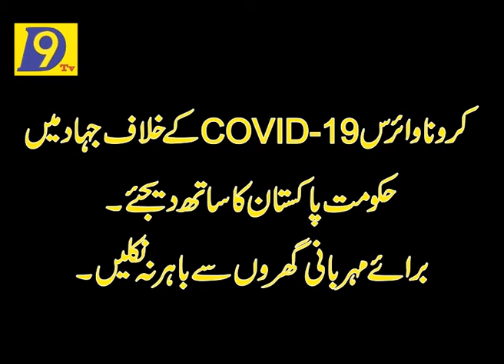RUSH IN KARACHI CANTT STATION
KARACHI LOCKDON